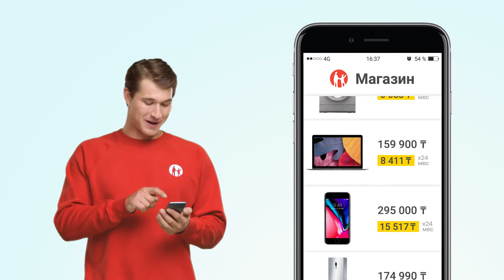Kaspi-Гид 7. Кредит онлайн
7-й ролик серии "Каспи-Гид". Покупки в онлайн-кредит на Kaspi.kz.